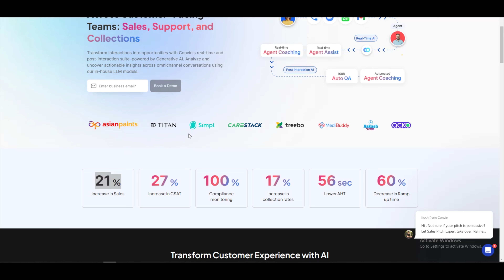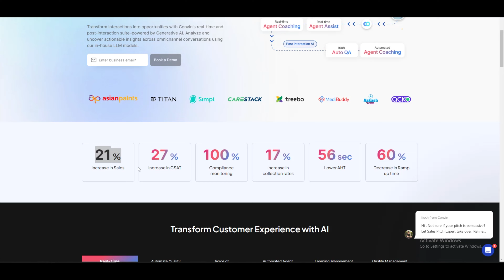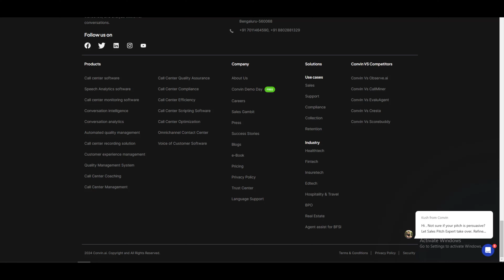part-full time job | Data Entry Job | Mobile Work | No Investment | Typing | permanent WFH | Online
Atmanirbhar Bharat Abhiyan
Mission Karmayogi
Pradhan Mantri SVANidhi Scheme
Samarth Scheme
Savya Shiksha Abhiyaan
Rashtriya Gokul Mission
Production Linked Incentive (PLI) Scheme
PM FME – Formalization of Micro Food Processing Enterprises Scheme
Kapila Kalam Program
Pradhan Mantri Matsya Sampada Yojana
National Digital Health Mission
Solar Charkha Mission
SVAMITVA Scheme
Samarth Scheme
Sahakar Pragya Initiative
Integrated Processing Development Scheme
Housing for All Scheme
Sovereign Gold Bond Scheme
Fame India Scheme
KUSUM Scheme
Nai Roshni Scheme
Swadesh Darshan Scheme
National Water Mission
National Nutrition Mission
Operation Greens Scheme
Deep Ocean Mission
PM-KISAN (Pradhan Mantri Kisan Samman Nidhi) Scheme
Pradhan Mantri Kisan Maan Dhan Yojana
PM Garib Kalyan Yojana (PMGKY)
Pradhan Mantri Shram Yogi Maan-Dhan
New Jal Shakti Ministry
Jan Dhan Yojana
Skill India Mission
Sansad Adarsh Gram Yojana
Sukanya Samriddhi Scheme – Beti Bachao Beti Padhao
HRIDAY Scheme
PM Mudra Yojna
Ujala Yojna
Atal Pension Yojana
Prime Minister Jeevan Jyoti Bima Yojana
Pradhan Mantri Suraksha Bima Yojana
AMRUT Plan
Digital India Mission
Gold Monetization Scheme
UDAY
Start-up India
Setu Bhartam Yojana
Stand Up India
Prime Minister Ujjwala Plan
National Mission for Clean Ganga (NMCG)
Atal Bhujal Yojana (ABY)
Prime Minister’s Citizen Assistance and Relief in Emergency Situation (PM CARES)
Aarogya Setu
Ayushman Bharat
UMANG – Unified Mobile Application for New-age Governance
PRASAD Scheme – Pilgrimage Rejuvenation And Spirituality Augmentation Drive
Saansad Adarsh Gram Yojana (SAGY)
Shramev Jayate Yojana
Smart Cities Mission
Pradhan Mantri Gram Sadak Yojana (PMGSY)
Mission for Integrated Development of Horticulture (MIDH)
National Beekeeping & Honey Mission (NBHM)
Deen Dayal Upadhyaya Grameen Kaushalya Yojana (DDU-GKY)
Remission of Duties and Taxes on Exported Products (RoDTEP) Scheme
Unique Land Parcel Identification Number (ULPIN) Scheme
UDID Project
eSanjeevani Programme (Online OPD)
Pradhan Mantri Swasthya Suraksha Yojana
YUVA Scheme for Young Authors
Ethanol Blended Petrol (EBP) Programme
Scheme for Adolescent Girls (SAG)

Keywords-:

without investment